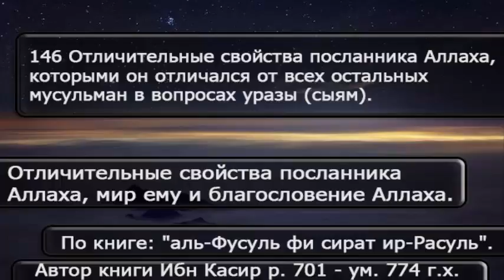146 Отличительные свойства посланника Аллаха ﷺ, в вопросах уразы (сыям).